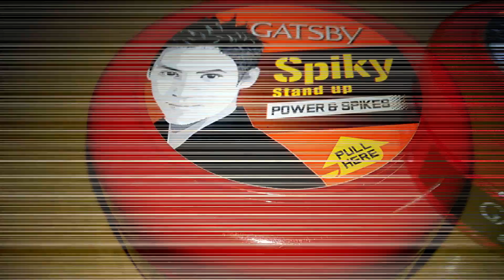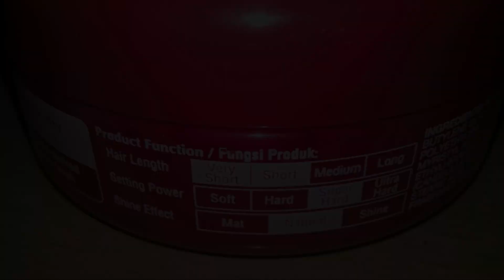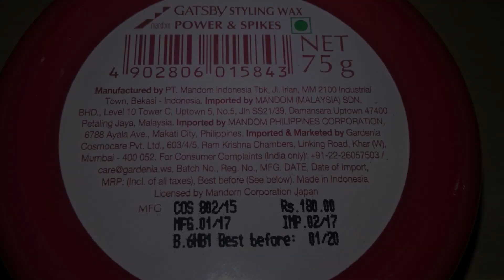Best Hair WAX for Indian Men's || GATSBY Spiky Stand up POWER & SPIKES [GroomPrime]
GATSBY Spiky Stand up POWER & SPIKES hair WAX Review in HINDI

Hair styling Tips for Men
GATSBY Spiky Stand up POWER & SPIKES hair WAX

In this video i will show you Quick review of  GATSBY Spiky Stand up POWER & SPIKES hair WAX .

You can Buy it all From here :

🔘Gatsby Styling Wax, Mat and Hard:

🔴Gatsby Styling Wax, Power and Spikes:

🔵Gatsby Styling Wax, Hard and Free:

🏀Gatsby Styling Wax, Tough and Shine:

🌸Gatsby Styling Wax, Extreme and Firm:

🤢Gatsby Styling Wax, Loose and Flow: